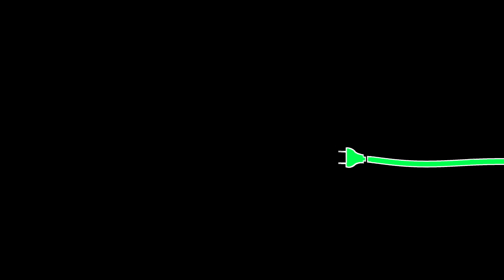HOW TO BOOK YOUR OWN SHOWS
Artists, Rappers, Musicians learn how to book your own shows the right way.

Come learn from Kato & Futuristic on the Sound Advice Tour

Enter This Months Contest "The Greatest Artist Experience" to get on Futuristics Song "Better Day" & Own 50% of it!

What is INDIE AMPLIFY!?  We’re The Plug!
The one stop shop you’ve always dreamed of: eliminating the hassle of searching, negotiating, and communicating with unnecessary parties on your quest to make the perfect creative content for your brand.